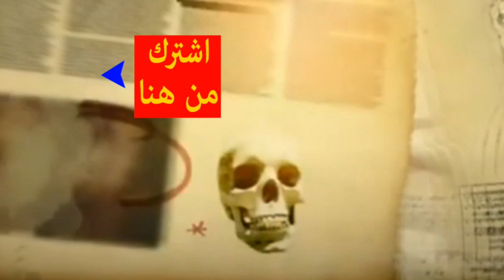الجيش المصري يعلن امتلاك أقوى مدفع روسي في العالم خلال مناورة قادر 2020 | الهاوتزر D30-M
انه أشهر مدفع روسي في العالم قد امتلكه الجيش المصري وظهر خلال مناورة قادر 2020
كشفت صحيفة "روسيسكايا غازيتا" الروسية عن امتلاك الجيش المصري لأشهر مدفع روسي في العالم ذاتي الحركة عيار 122 ملم، خلال مناورات "قادر-2020".
وذكرت الصحيفة أن القوات البرية المصرية حصلت على أعداد كبيرة من المدافع ذاتية الحركة التي توضع على سيارات "أورال-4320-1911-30".

ونوهت الصحيفة بأن هذه المدافع تحمل اسم D30-M، ومبنية على أساس مدافع الهاوتزر السوفيتية D-30، ولديها القدرة على ضرب الأهداف على مسافة تصل إلى 15300 متر، وفي غضون دقيقة واحدة يمكن إطلاق 8 قذائف.
صنع هذا المدفع  ليحل محل الهاوتزر القديم M-30، ليصبح المدفع القياسي على مستوى الفرقة، ومازال إنتاجه مستمراً، حيث تستخدمه قوات الدول التي تتعامل مع الاتحاد السوفيتي “سابقاً”.
والهاوتزر 122 مم سلاح متميز في إمكانياته، ويعتبر من أفضل أسلحة مدفعية الميدان في العالم، ويتميز بخفة الحركة والقدرة على الضرب، في جميع الاتجاهات. وهو ذو دقة عالية في إصابة الأهداف، ويمكنه إحداث الثغرات في حقول الألغام، وإنتاج ستائر الدخان، وإضاءة أرض المعركة ليلاً.

يرتكز الهاوتزر في وضع الضرب على ثلاثة قوائم ويُرفع العَجَل إلى أعلى ليسمح بحركة دائرية للمدفع في جميع الاتجاهات.

ويستغرق إعداد الهاوتزر للضرب من وضع التحرك أو للتحرك من وضع الضرب في 90 ثانية.

والهاوتزر مزود بمخفف للصدمة على فوهة السبطانة من النوع الفعال، الذي يمتص حوالي 50 % من طاقة الارتداد أثناء الضرب، مما يقلل من رد الفعل على كراسي المحاور وأجهزة إيقاف الارتداد، ويحد من زاوية قفز السبطانة.

ويرتد المدفع في مهد على شكل حوض، ويوجد جهاز الرجوع والإعادة الهيدروليكي ـ الهوائي ضمن غلاف مضاد للشظايا مركب فوق السبطانة، كما يوجد أيضاً درع صغير للوقاية، لكن جيوشاً كثيرة من التي تستخدم هذا الهاوتزر تقوم أحياناً بنزع هذا الدرع.

ويعمل الهاوتزر بكفاءة عالية من دون أعطال في جميع الأجواء والأراضي، وخاصة الصحراوية، ومستخدم في أكثر من 30 دولة، وكان له دور فعال في معارك أكتوبر 1973 في تدمير الأهداف، والاشتباك المباشر مع الدبابات.

وتسحب الخرطوشة خارج غرفة الاحتراق بعد الإطلاق آلياً، وتظل كتلة المغلاق مفتوحة لتعمير الطلقة التالية، وبذلك يمكن تحقيق معدل عالي للنيران.

واليكم مشاهدينا هذا التقرير الذي اعدة فريق قناة المجلة عن الجيش المصري اقوي جيش في المنطقة العربية والافريقية